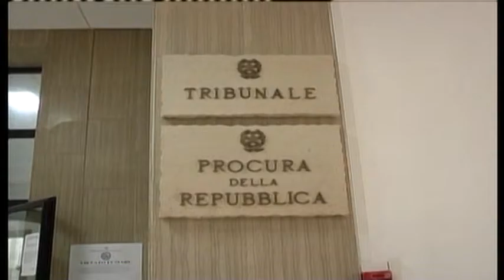Video gay Federico condannato a sei mesi l'autore del video